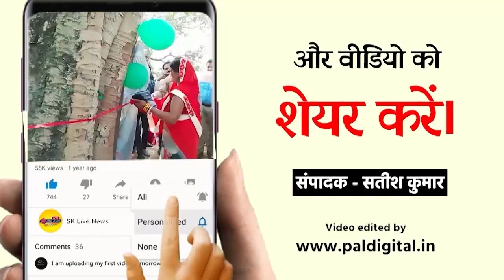पूर्व विधानसभा के अंतर्गत काशीराम संदेश साइकिल यात्रा निकली गई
काशीराम  संदेश साइकिल यात्रा आज पूर्व विधानसभा के अंतर्गत आचार्य
 विनोबा  वार्ड श्याम मुखर्जी वार्ड   महर्षि अरविंद वार्ड होते हुए पार्टी कार्यालय भान तलैया में  समापन हुआ कांशी रा संदेश यात्रा के मुख्य अतिथि माननीय प्रदेश प्रभारी बालकिशन चौधरी जी संदेश यात्रा का मकसद समतामूलक समाज की स्थापना के लिए आपस में भाईचारा कायम रहे इस मकसद को लेकर कांशी राम संदेश यात्रा निकाली जा रही है जिला प्रभारी राकेश चौधरी जिला महासचिव राकेश जिले केजिला सचिव नगर अध्यक्ष राजमणि साकेत जी जानकी प्रसाद चौधरी  सिकंदर अली जी कयामुद्दीन अंसारी विधानसभा अध्यक्ष लक्ष्मण चौधरी विधानसभा महासचिव सुशील अहिरवार वार्ड अध्यक्ष नरेश चौधरी अध्यक्ष मनीष चौधरी संजय सतनामी जी बाबू वंशकार जी दिनेश चौधरी जी गेंदालाल जी गणपत चौधरी लक्ष्मण समुद्रे जी आदि साइकिल रैली में उपस्थित थे

निवेदक
राकेश समुंद्र
बसपा जबलपुर